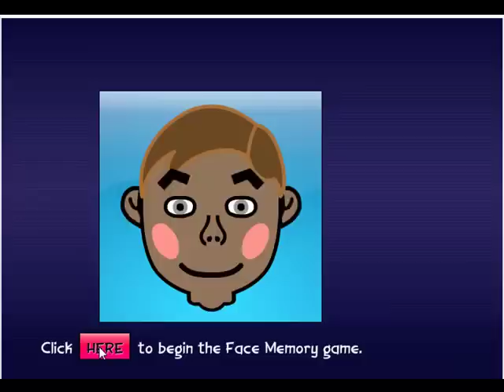OnlineFreeSpanish - La cara - Face game